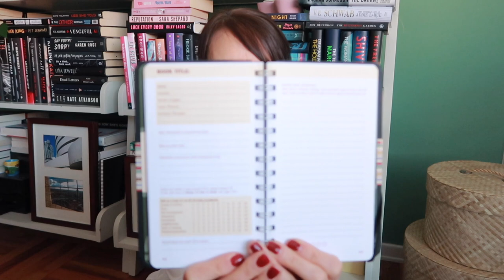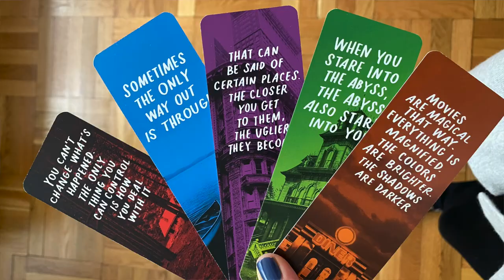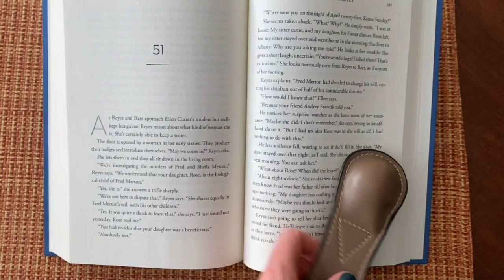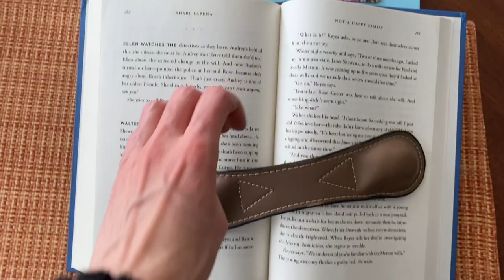BOOKISH GIFT GUIDE 🎁🎄✨ | Holiday Gift Ideas For Book Lovers (That Aren't Books!)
Looking for some holiday gift ideas for the book lovers in your life (or for yourself!)?  I pulled together gift ideas (that are not books).  Hope you can find some inspiration.  And please share your gift ideas too!

📚 GIFT IDEAS & SOME OF MY FAVES*:
My Book Light
My Book Weight
Prismacolor Pencils
Kate Spade Tote
Harney Cinnamon Spice Tea
My Weekend Is Booked Tote
"One More Chapter" Tee